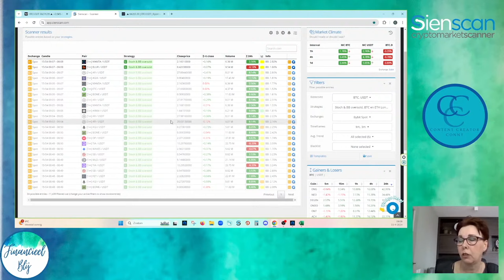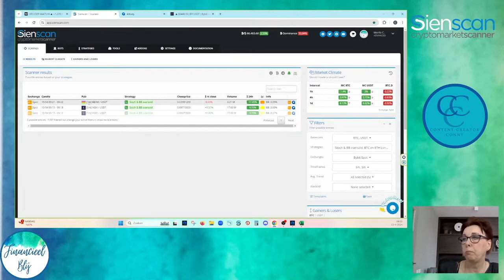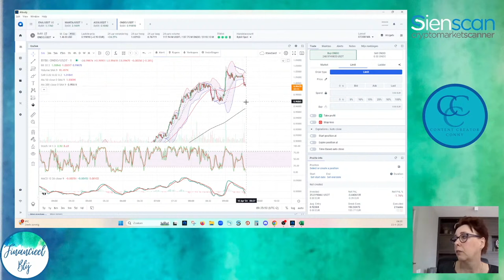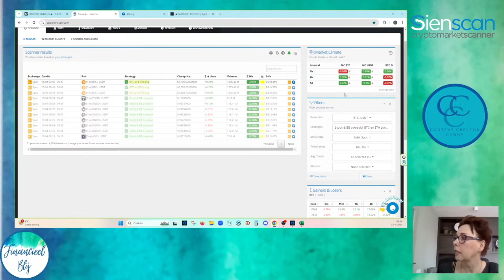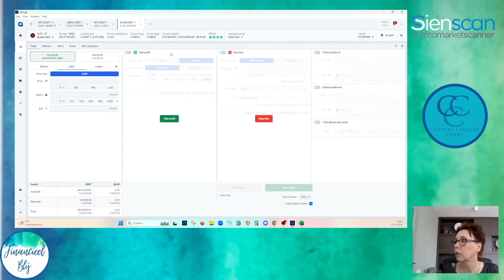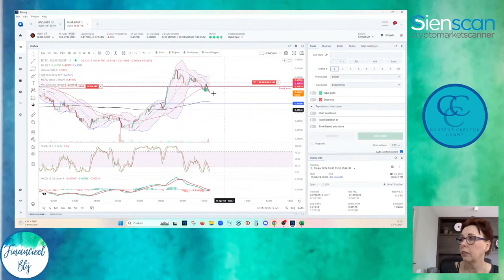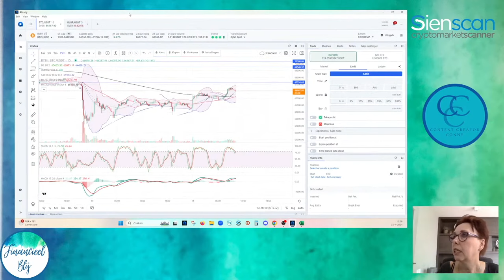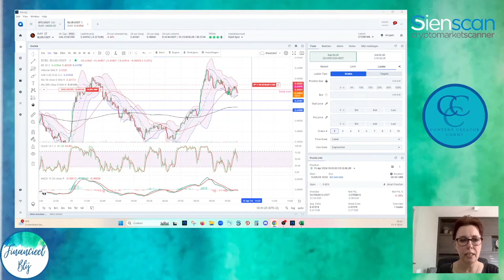Live traden | #133 wat gaat bitcoin doen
Toegang tot alle content, live sessies, live clinics en videocursussen.
Probeer nu 14 dagen voor €2

Iedere maandagochtend van 9:00 - 10:30 uur Live traden op ons YouTube kanaal
Gratis toegang voor iedereen.

Iedere donderdagavond van 19:00 -20:30 uur Live traden in de Blije Academie.
Toegankelijk voor iedereen met een brons lidmaatschap.

Scanner:
Sienscan

Heb je vragen stel deze in de Blije Academie.
Gratis toegang tot het forum